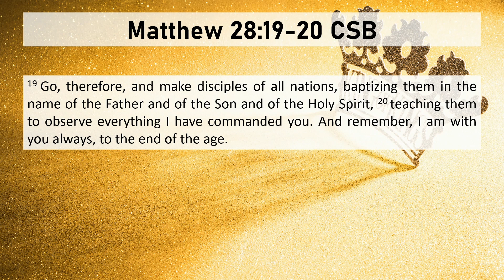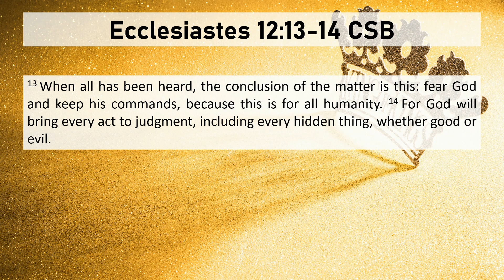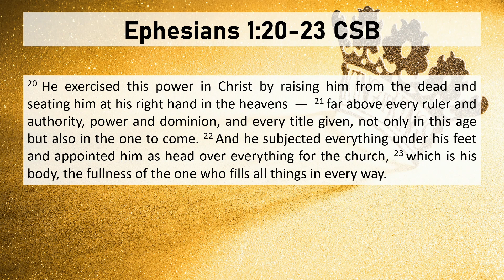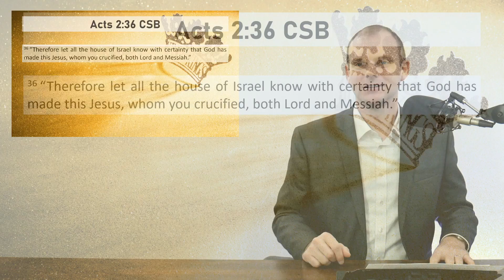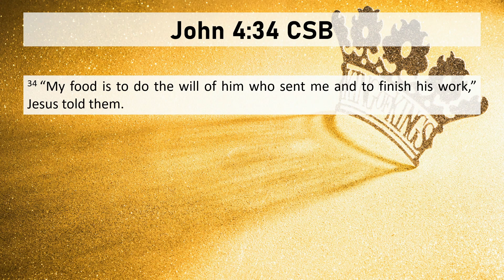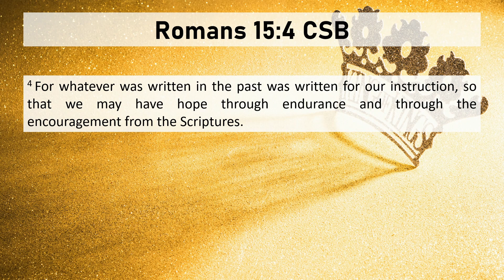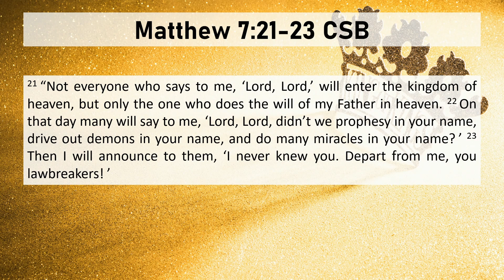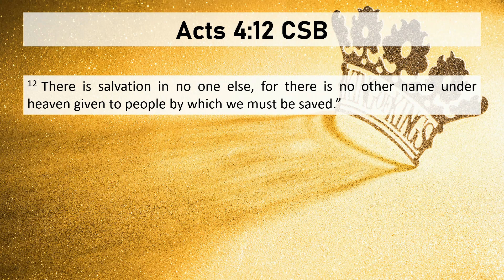Living In The Name Of The Lord (Lesson 1: Jesus's Supreme Authority)